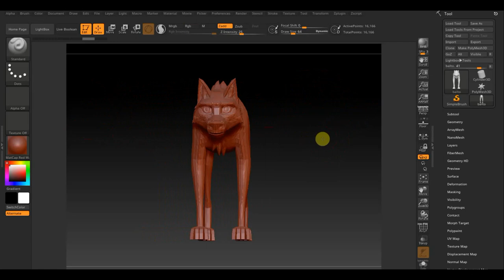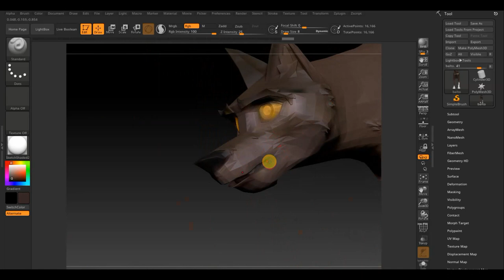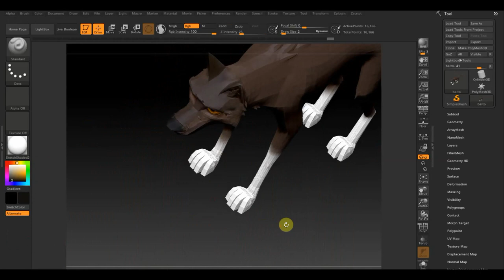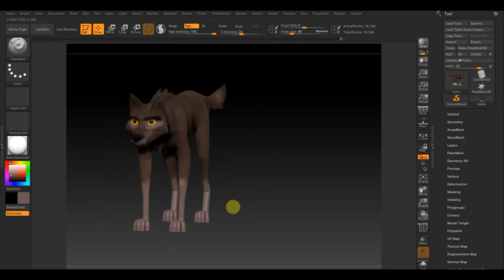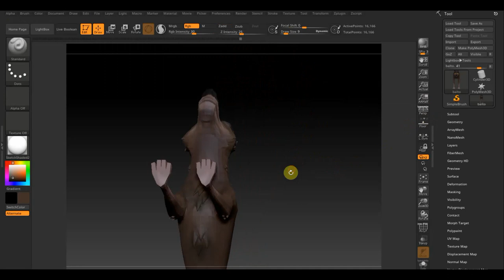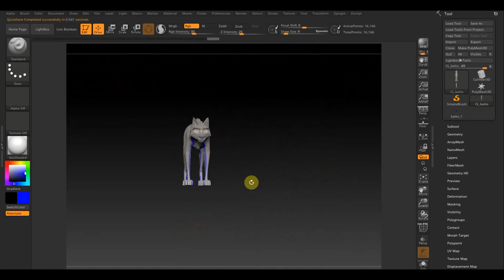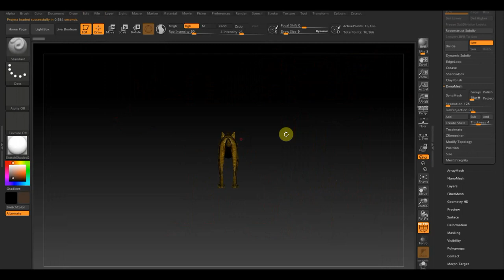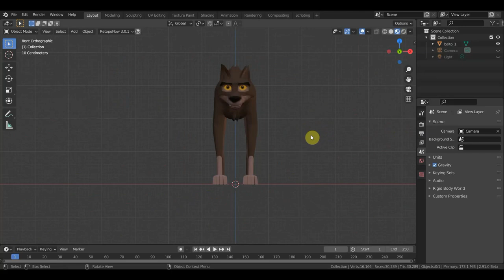Zbrush 2019 Персонаж БАЛТО для анимации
скачанный персонаж для понимания походки бега анимации в блендер